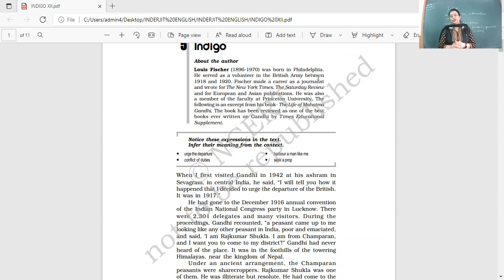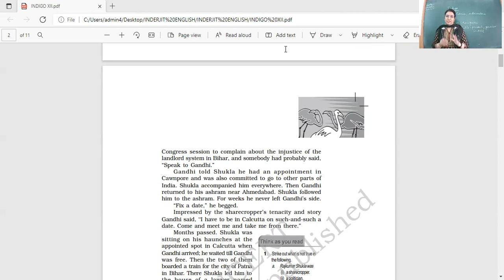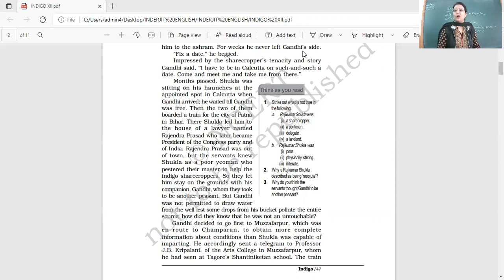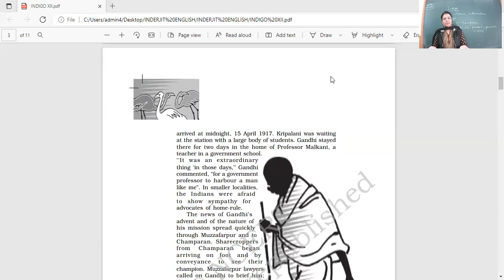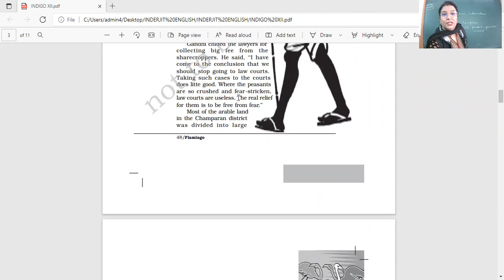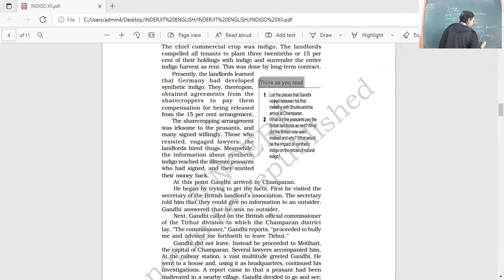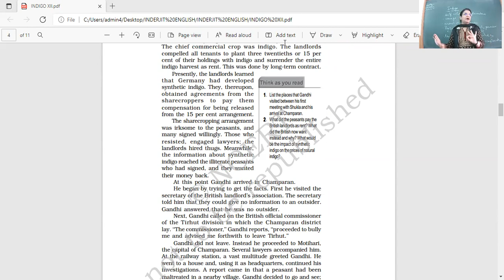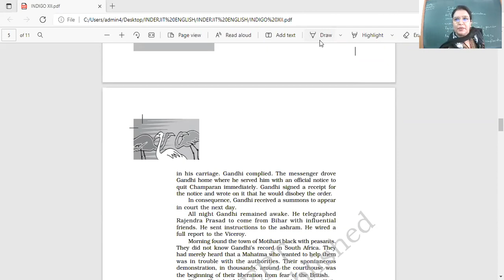8 2 22 XII B ENGLISH